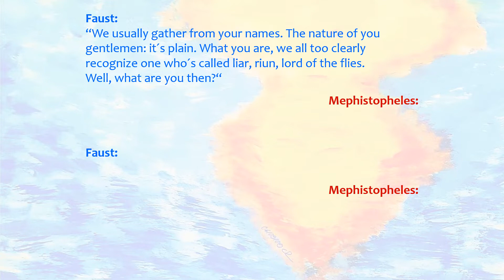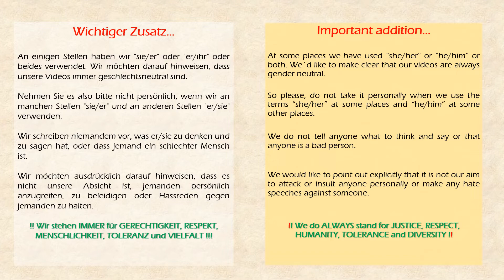POETRY SLAM🎥| FAUST🎭| 1808 | Tragedies First Part | Act: Study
Welcome dear someone🌹
What a fortune it is that you see this particular video on our tiny channel.
In this this one you are able to listen to our interpretation of FAUST | The tragedies first part | Act: Study | by Johann Wolfgang von Goethe, 1808
We have lots of fun analyzing books, plays and movies. So here we are presenting you our first little act. What do you think of Faust and that particular dialogue between Mephisto and Faust? We have a lot in mind but we are happy about your recommendations and ideas. What would you like to see?
Everyone, is an individual! This should never be forgotten!
So, naturally there´ll always be deviations in personalities. Otherwise, we wouldn´t be individuals. Of course, comments are allowed. However, we ask to pay attention to do this constructively, with thoughtfulness & respect. We don´t accept discriminatory comments or hate speeches on our channel.
As always we´re not making any hate speeches against someone & we´re not telling you that anyone is a bad person. We stand for justice, respect, humanity, tolerance & diversity. It´s important to explore things more deeply & to look at all facets. There´s enough superficiality. It needs people who´re ready to go deeper into the matter. We must stay together & urgently protect those who need protection & above all LISTEN! "If life gives you lemons, make a lemon cheesecake." -Jupiter & Yazz Stay positive & safe
🌻 picture, creator, interpretation: @jupiter.lemony
🌻 bird picture, interpretation: Yazz D. @yazz.hoggygame007
Please do not use anything without permission from the owner, author, creator etc. All pictures which can be seen in the background are created by me or Yazz D. No data was taken from other properties without mentioning them.